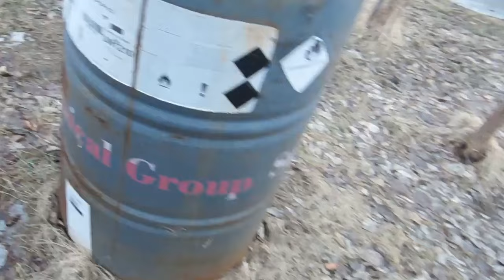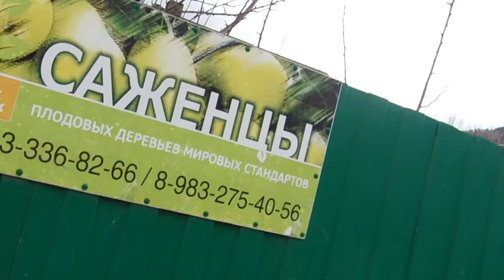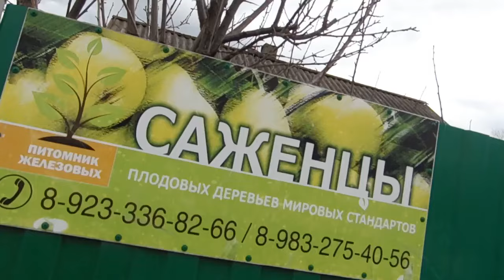Железов В. Укрытые и не укрытые персики в Сибири.